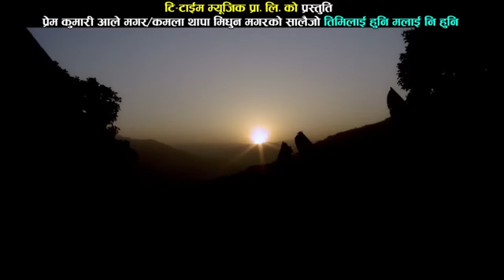New salaijo song 2016 timlai hune malai ni hune